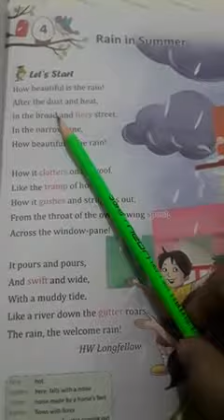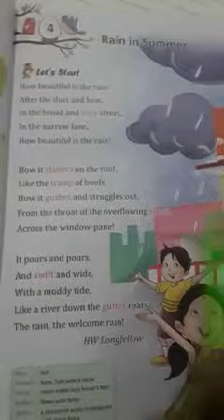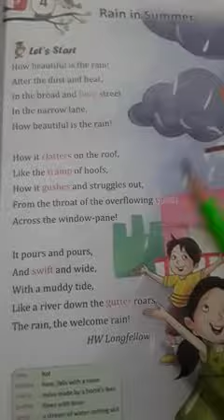Class IV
Rain  in summer
IV B